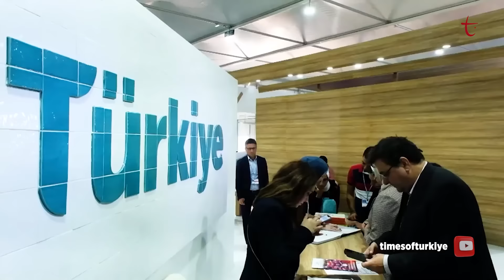Deniz Sağdıç | Bize Sanattan Bahset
Bize Sanattan Bahset programında bu hafta Kübra Sönmezışık, Deniz Sağdıç ile sanatta geri dönüşümü konuştu.

Sanat, ileri dönüşümün yaygınlaşmasında nasıl bir güce sahip?

Türkiye'de sıfır atık bilinci gelişiyor mu?

Sanatın sıfır noktası neresi?

Kübra Sönmezışık  ve görsel sanatçı Deniz Sağdıç Bize Sanattan Bahset'te ele alıyor.